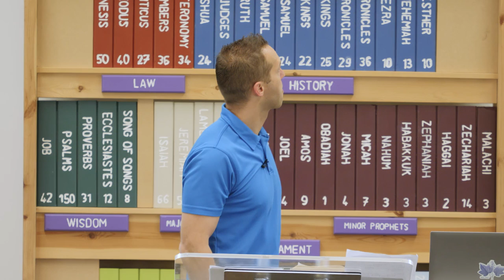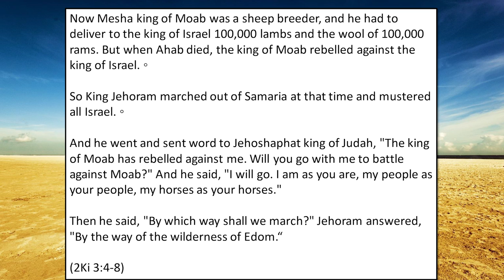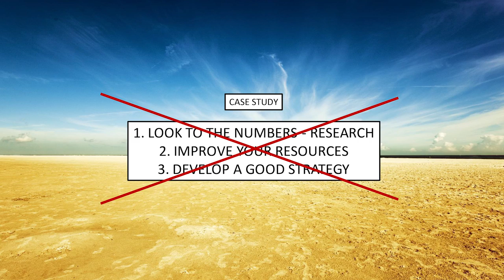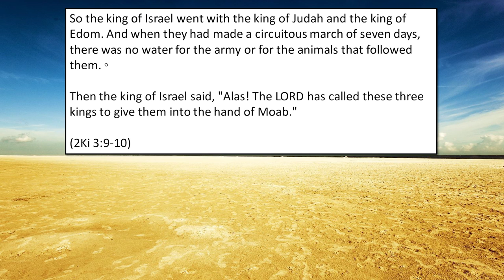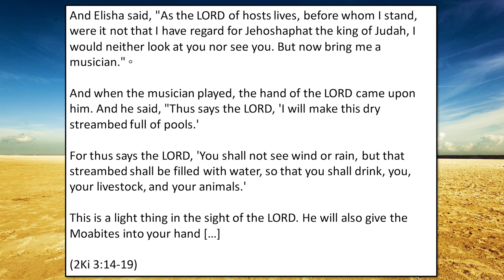The Harp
In this fourth lecture Steve explores the role of the harp symbol in the story of the Elisha. The instrument itself in a sense is not that important but it is a significant pointer towards the importance of worship in the life of Elisha and a challenge for us to have a similar attitude.